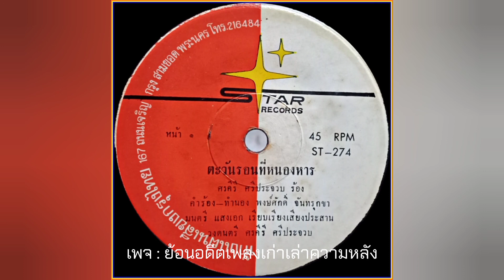ตะวันรอนที่หนองหาร - ศรคีรี ศรีประจวบ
ตะวันรอนที่หนองหาร ศิลปิน ศรคีรี ศรีประจวบ
คำร้อง/ทำนอง พงษ์ศักดิ์ จันทรุกขา
เรียบเรียง มนตรี แสงเอก
วงดนตรี ศรคีรี ศรีประจวบ